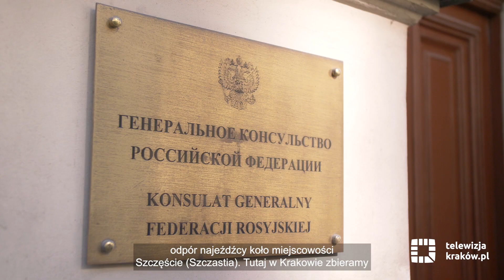Protest pod konsulatem Rosji w Krakowie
Dziś, 24 lutego pod konsulatem Rosji w Krakowie odbył się protest przeciwko wojnie na Ukrainie. Uczestnicy zgromadzenia przekazali Ukraińcom wyrazy solidarności i wsparcia wobec tej trudnej sytuacji.